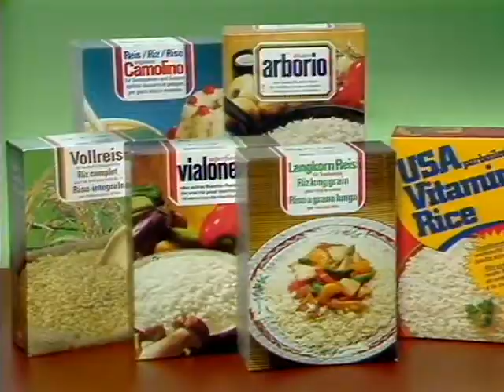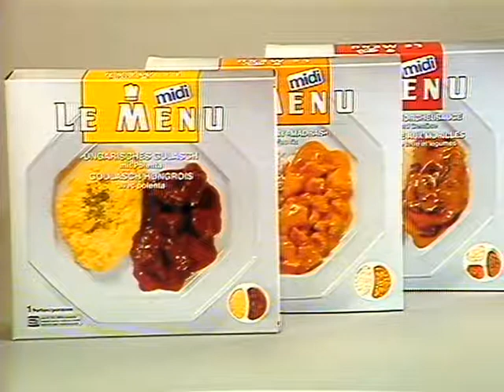Coop Mittwochstudio, Folge 581 vom 16. November 1988